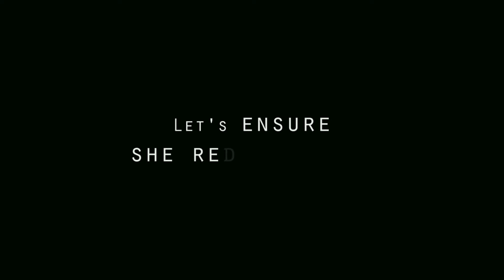There is OnlyOneEarth. Please live in harmony with her.SaveOurMother StopPollution…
There is OnlyOneEarth. Please live in harmony with her.